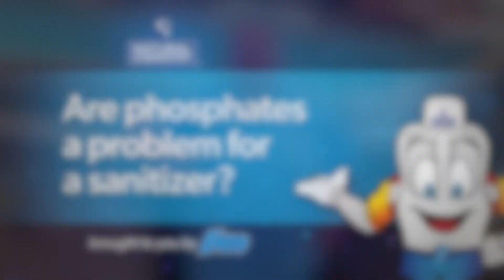Chlorine Efficiency Tips: Are Phosphates a Problem for Your Pool Sanitizer?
If there's a high level of phosphates present in your pool water, what does that mean for your pool chlorine levels and effectiveness? We'll break it down for you here!